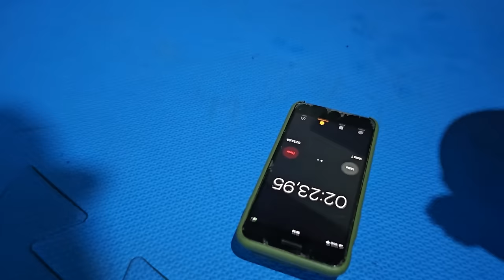Bruno Jordão Boxing Training Camp Part 2 | Testodiaries 3.27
-Treeniohjelmia
-Psykedeeli päiväkirjoja
-VIP live striimejä